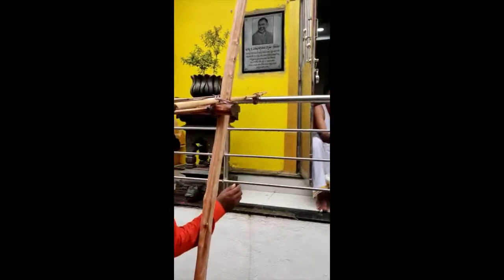10-07-2022_Aashada Ekadasi - Crowd at Pandharpur